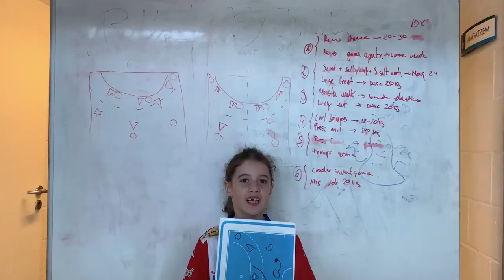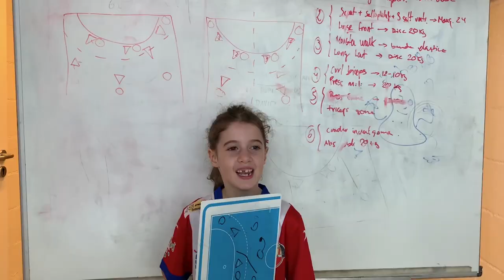Vídeo Nadal Handbol Sant Joan Despí